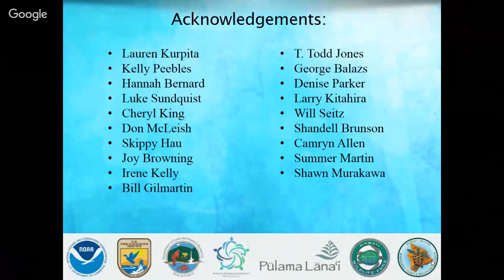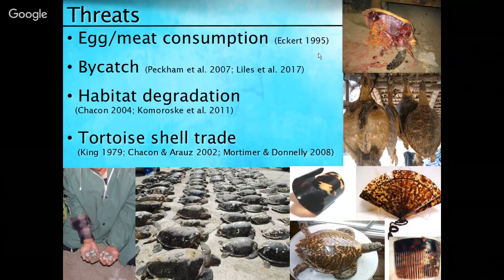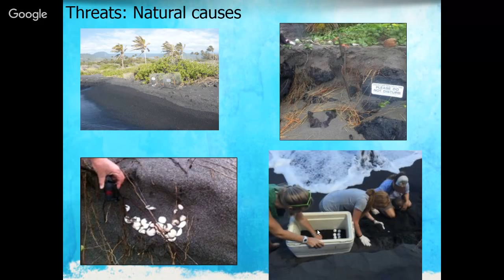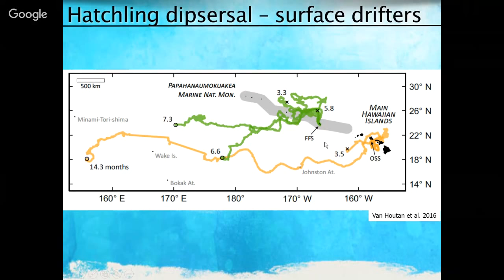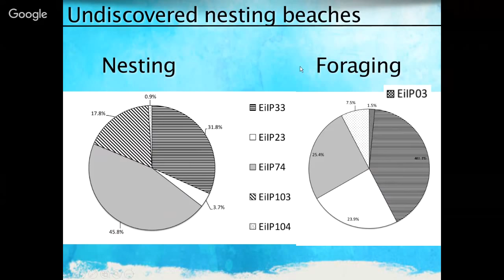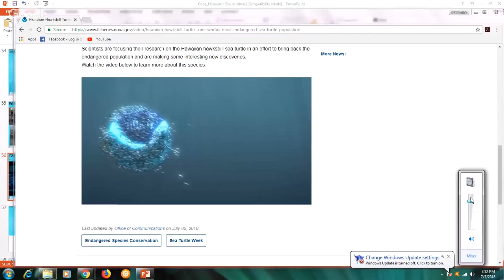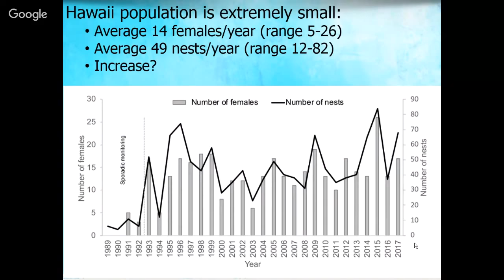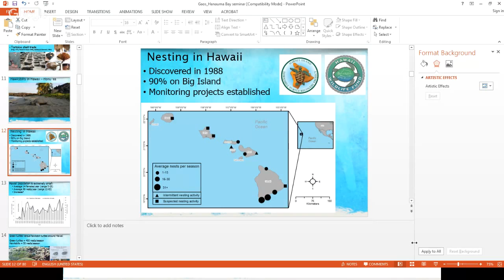Hanauma Talks - NOAA Marine Turtle Biology and Assessment Program - Outreach Talk #1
Hawaiʻi Sea Grant and The City and County of Honolulu presents: Every arrow in the quiver: using a suite of traditional and innovative tools to unravel the mystery of endangered hawksbill marine turtles in Hawaiʻi by Alex Gaos